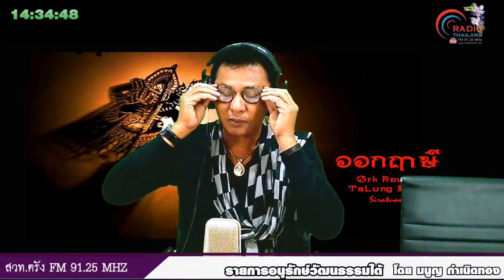รายการอนุรักษ์วัฒนธรรมใต้ สวท ตรัง เอฟเอ็ม 91 25 MHz วันที่ 7 มกราคม 2561 เวลา 14 10 15 00 น